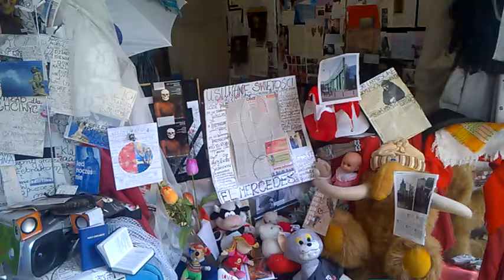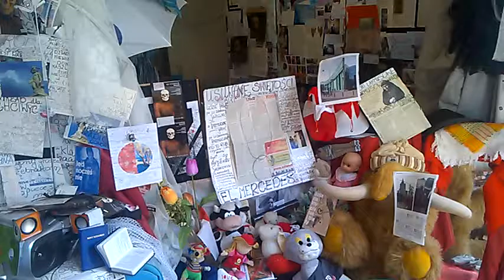DAMY RADĘ,GDY MAZUR ZA DORADZANIE NA STRONĘ PEPICZKÓW PRZEPĘDZIMY I PO LICHWIE!!!